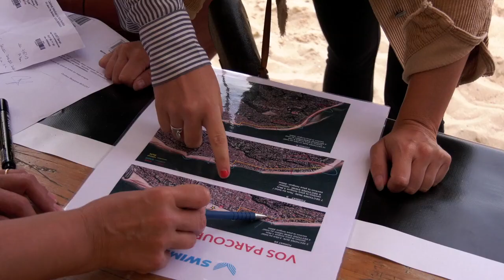SwimRun -Laure Manaudou by Défi d'Elles